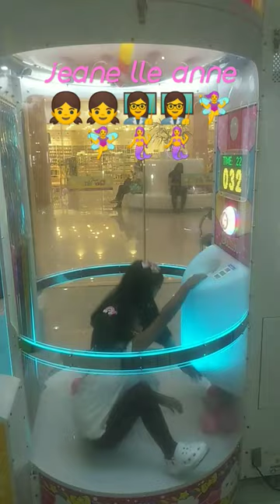September 18, 2023